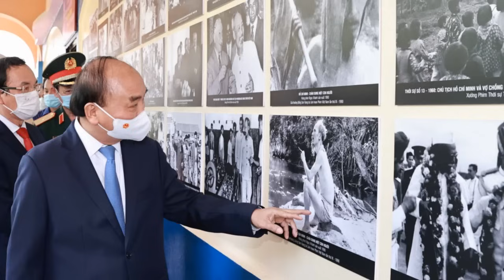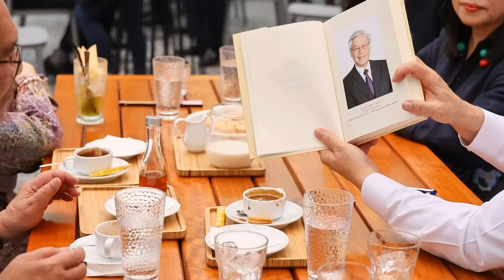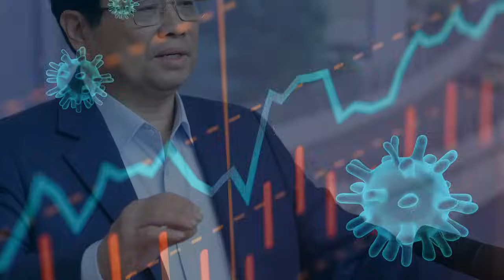Ông Phạm Minh Chính Có Thay Được Ông Trọng Làm Tổng Bí Thư? Sự Thật Ít Ai Biết | TH Channel